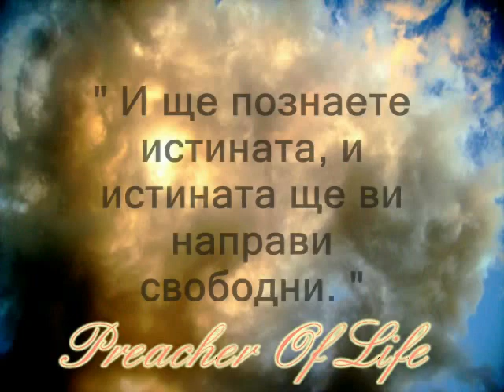Jesus Muzik - Bulgarian Hardcore Rap Vesion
Preacher Of Life - Jesus Muzik